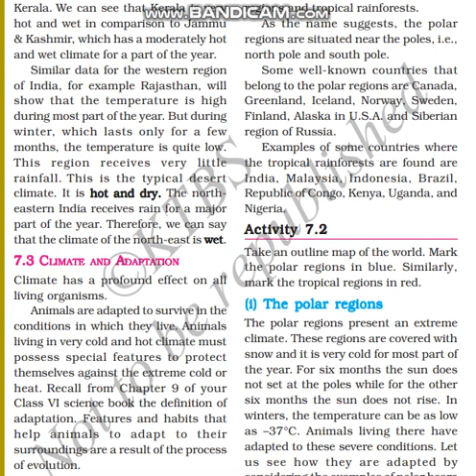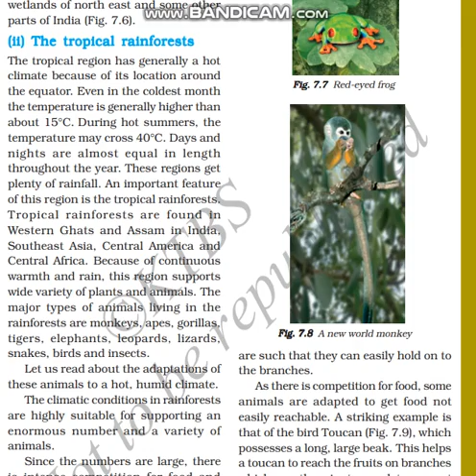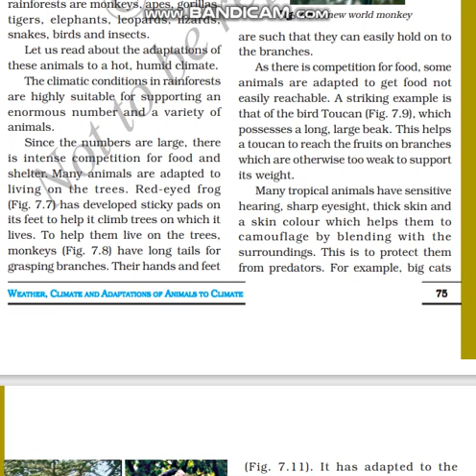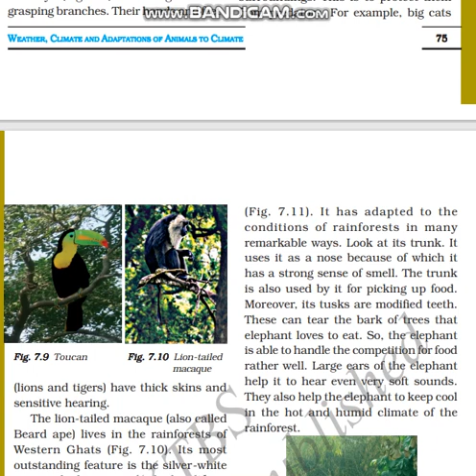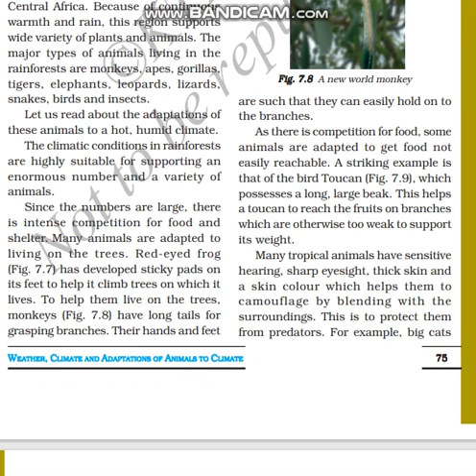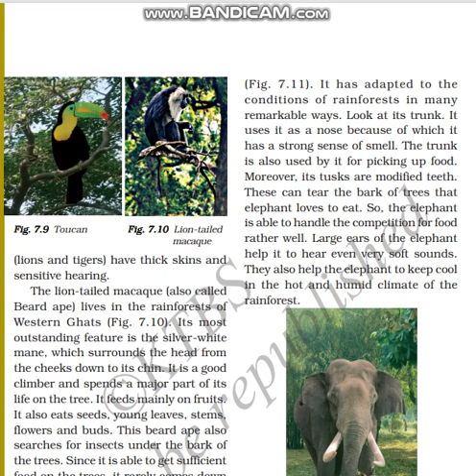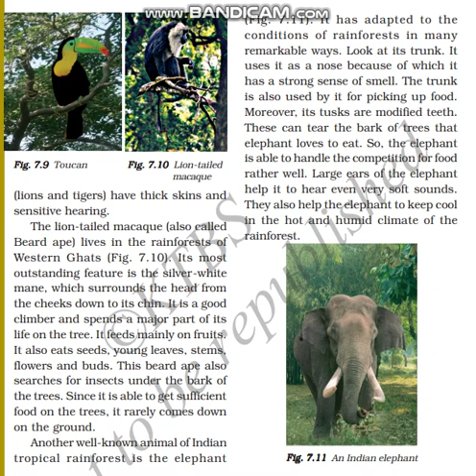CLASS7SCI LSN7 "WHEATHER CLAIMATE& ADPTATION...... "PART5/5 BY INNOVATIVE INTERNATIONAL SCHOOL,GLB.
CLASS 7 SCIENCE LSN 7 "WHEATHER CLAIMATE & ADPTATION. "PART 5/5 BY INNOVATIVE INTERNATIONAL SCHOOL, Gulbarga.